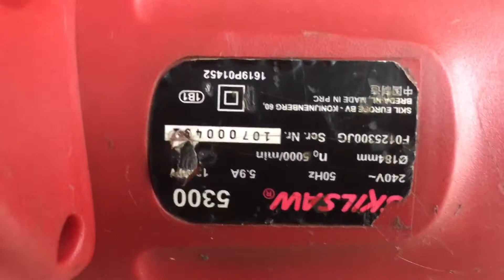Cưa Skill 190mm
Máy Cưa Skill 5300
Lưỡi : 190mm
Công suất : 1300w
Dòng điện : 220v
Vòng tua : 5000v/m
Đầy đủ chức năng : tăng giảm độ sâu , nghiêng 45 độ

Ai có nhu cầu lh và zalo 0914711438 hoặc ib fb

Để lại 1 like và 1 sub nhé